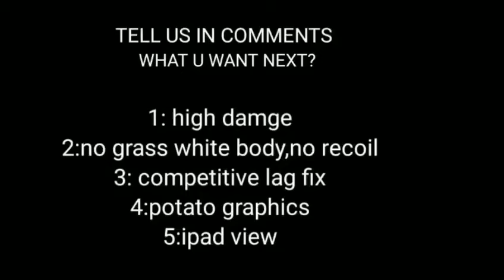New PUBG mobile 1.3 update Config File | Full Anti ban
Password for link unlock = ZARRI302